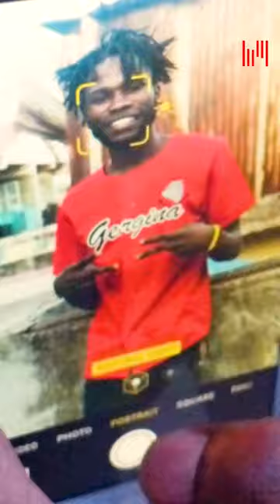KUNA WATU PICHA INAKUAGA IMEKATAA